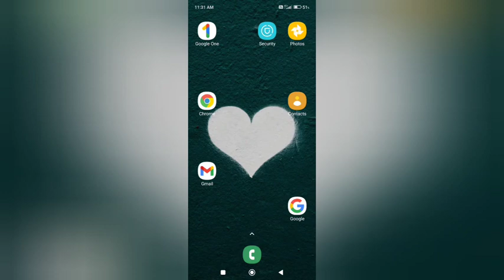Redmi 13 5G: increase text size - How To Adjust Text Size Redmi 13 5g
How to set text size in redmi 13 5G, how to adjust text size redmi 13 5G

how to set text size in redmi 13
how to set text size in redmi 13 5g
how to change text size in redmi
how to change text size in redmi 12
how to change font size in redmi 13c
how to change font size in redmi note 12
how to change font size in redmi 12 5g
how to change font size in redmi note 10
pro
how to change font size in redmi note 9 pro
how to change font size in redmi note 11